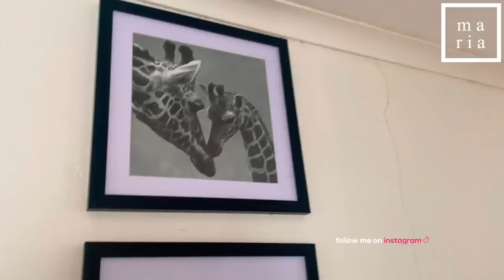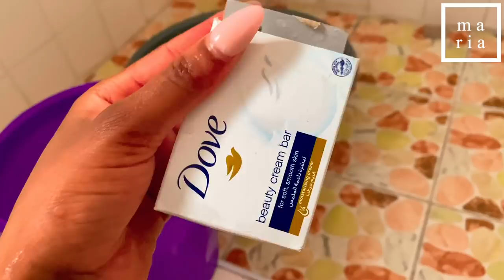VILLAGE VLOG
Welcome back guys. I bring to you another village vlog. Hope you guys enjoy this one. ❤️